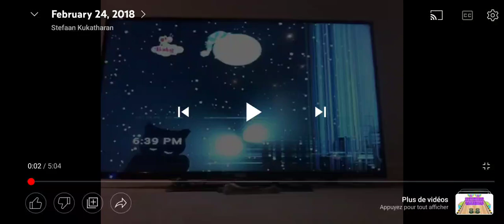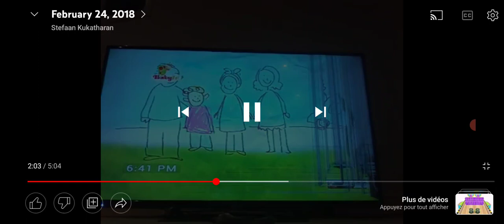Magic Lantern - Dibujos(1)